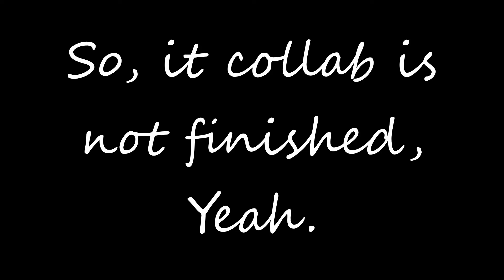[FNAF/SFM] Five Nights at Freddys - Rock Cover (Collab Not Finished)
Collab Members:
3. Not Finished
4. Not Finished